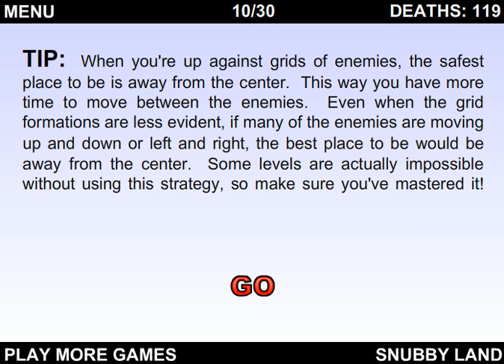Lets Play Difficult Teil 2 Das Ende